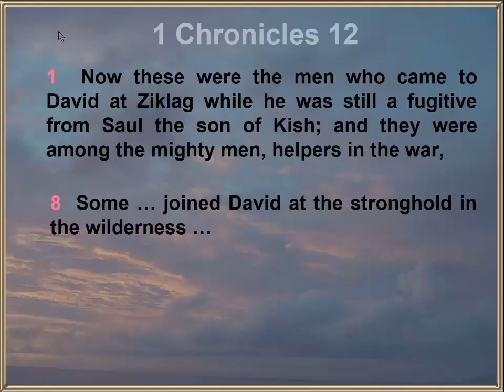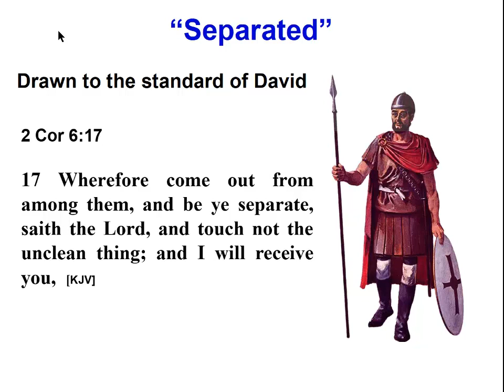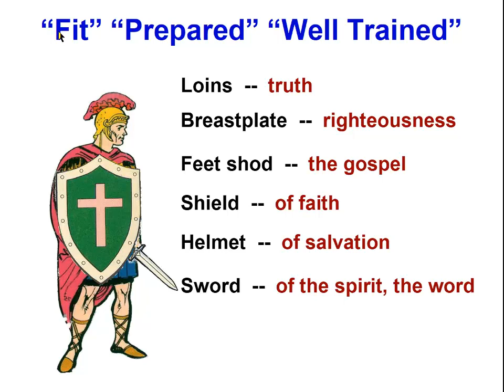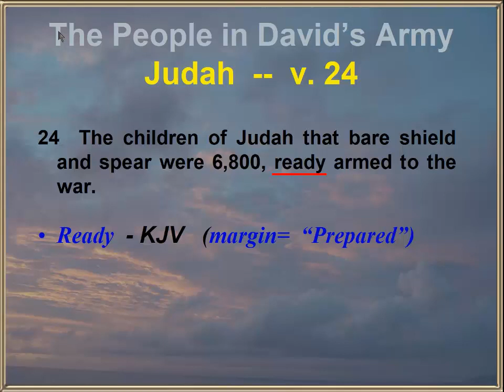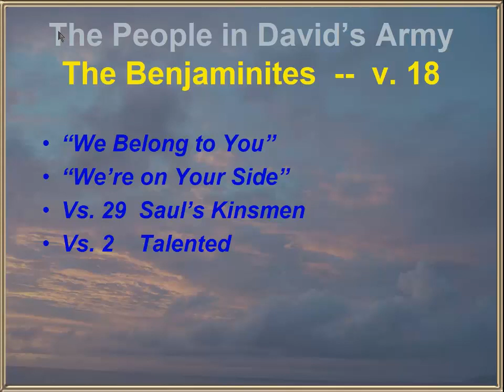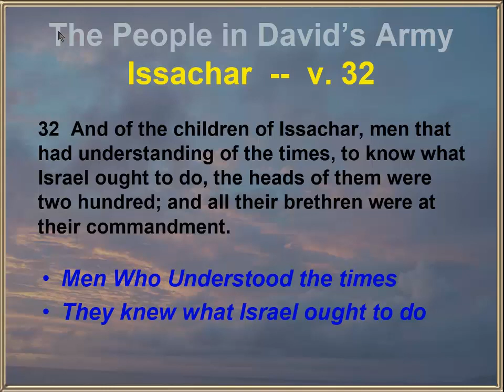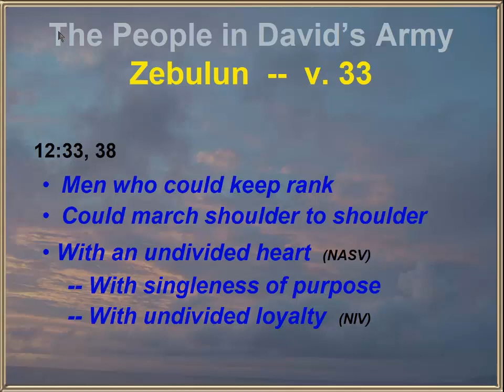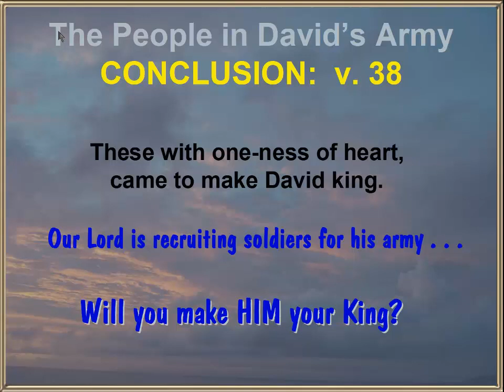David's Army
Men who dared to be a part of David's Army, and becoming THE ARMY OF GOD